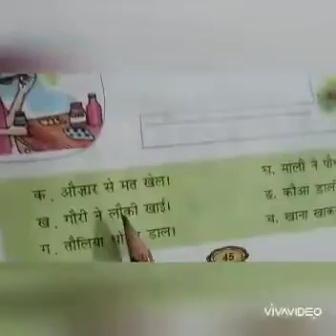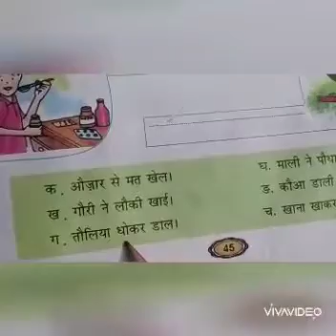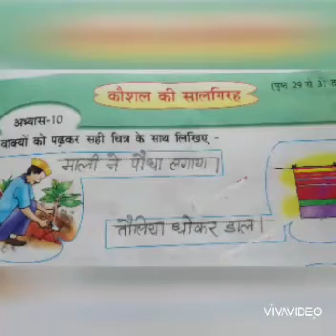CLASS-1 HINDI BHASHA ABHYAS PAGE-45